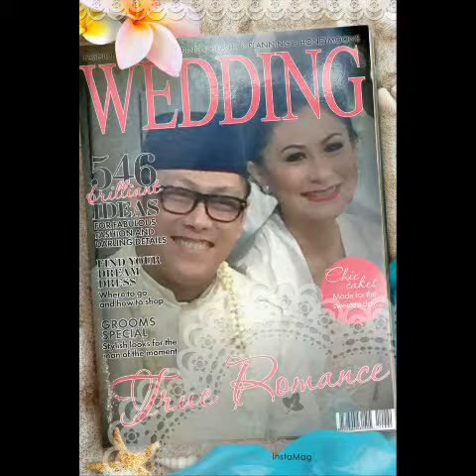Honeymooners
Clove Garden